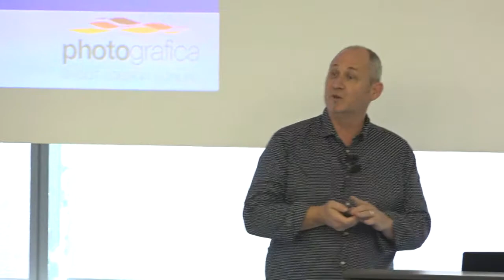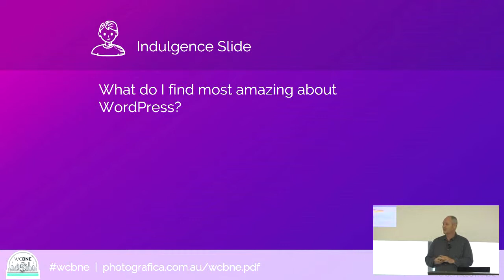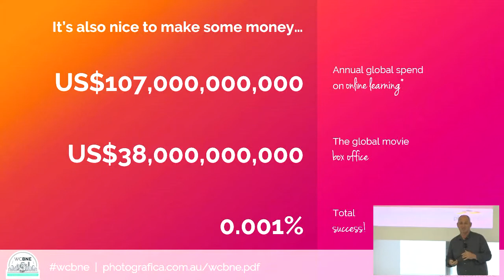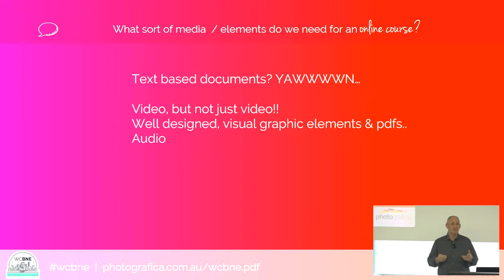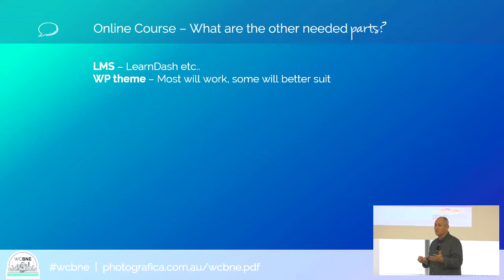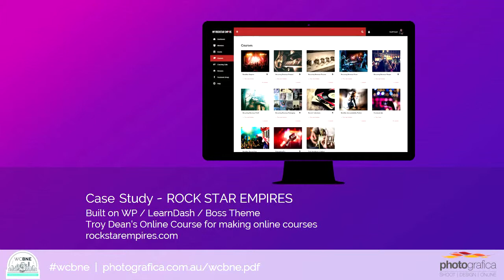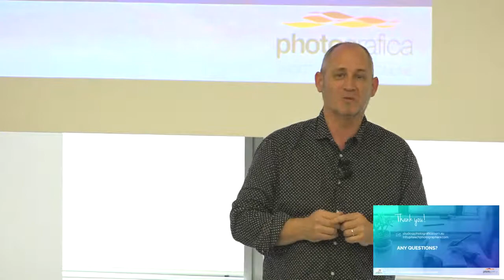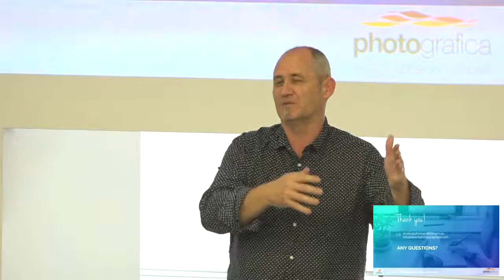Creating Online Courses WordPress: Geoff Powell